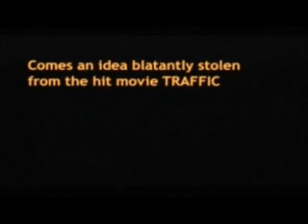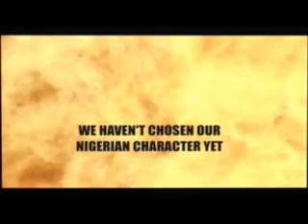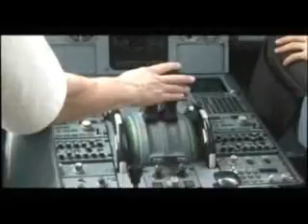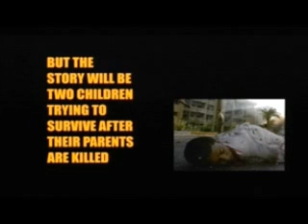Age of Stupid: very early fundraising trailer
January 2006. A very early trailer made of the climate change movie to help persuade lovely people to invest in the film. It worked.